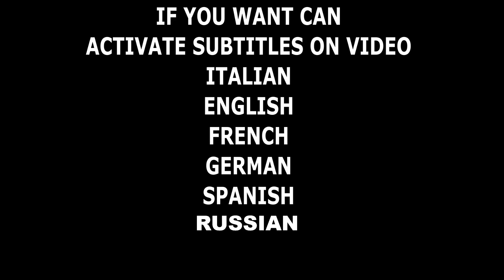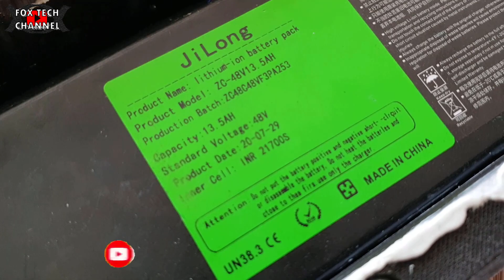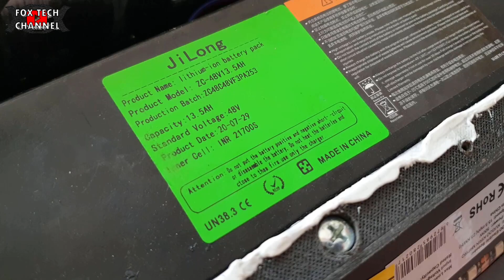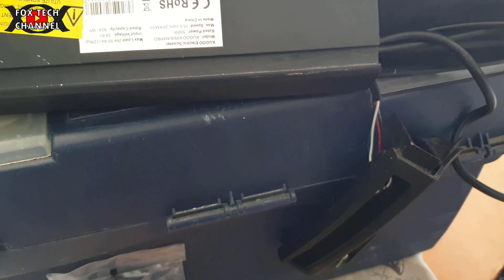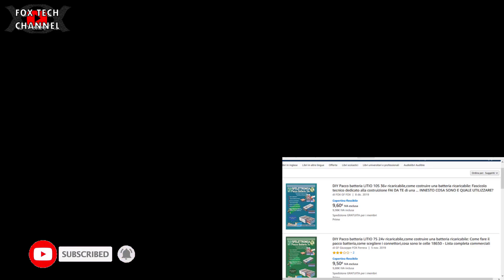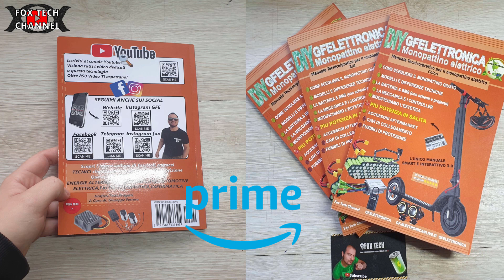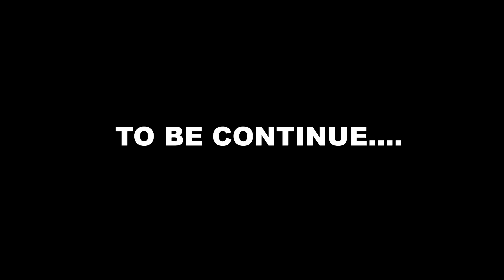UNO SCHIFO! HO RIFATTO L'IMPIANTO DEL MONOPATTINO - KIRIN M4 PRO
Oggi parliamo del mio monopattino elettrico,Kugoo kir m4 pro,  avevo acquistato un m4 pro del 2021 ma mi hanno inviato un modello intermedio,con batteria da 13ah invece di 17ah e con notevoli differenze e problematiche. Ora sto rifacendo l'impianto elettrico del monopattino elettrico kugoo e vi mostro come sono riuscito a potenziarlo